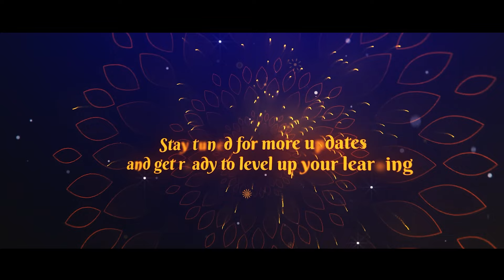Guru Purnima Surprise Teaser 😵✨ মাধ্যমিকের ছাত্র-ছাত্রীদের বিশেষ আকর্ষণ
🔴 Click Here To Enroll To Arjuna Bangla 2025 Batch For Class 11

🔴 Click Here To Enroll To Lakshya WBJEE Bangla 2025 Batch For Class 12

Get ready for Guru Purnima Surprises Teaser, featuring exclusive offers, gifts, and special announcements. Don't miss out!